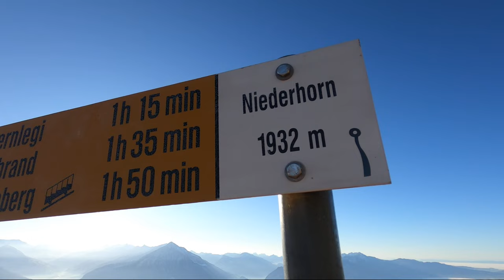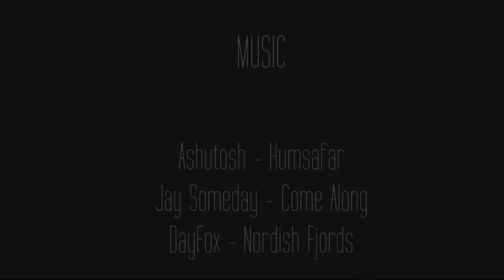Niederhorn 1964m / Chasing the Sun ep.3 / Beatenberg, Bernese Oberland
Niederhorn is a peak of the Emmental Alps in the Bernese Oberland. We have hiked from mountian village Beatenberg. There's also a cable car going up from Beatenberg to the Niederhorn. We have planned this in the mid-season, so at that time cable car was off. That means we could have enjoy this beauty all alone.
 At the top there's antenna tower and a restaurant, was also closed and plenty of stuff for family with kids. In winter saison is this mountain very popular for skiers. From the summit can be seen lake thun as well the entire Bernese Alps. We didn't enjoy the view of lake thun, there was a inversion above the lake, but it was another amazing view thank's to this.
With this video we are continuing the series "Chasing the Sun", series of late November hikes in beautiful Bernese Oberland, in order to Catch the Sun going down over the horizon, by simply enjoying the moment just the two of us coffe and the mountains.

patrik&teri 2020